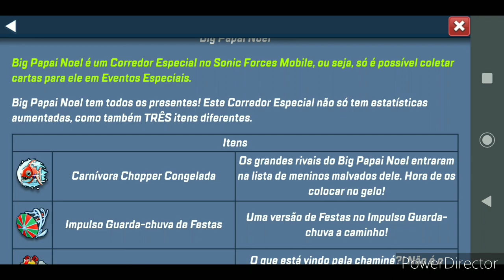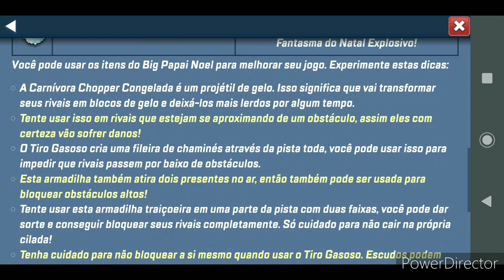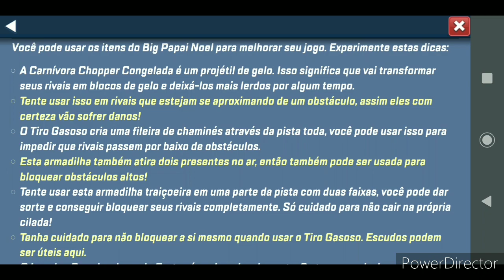Big Papai Noel: Relatório de Corredor - Sonic Forces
Relatório do corretor desta vez ficará com o Big Papai Noel, com dicas da Hard Light e minhas neste vídeo.

Como o canal é novo, tem mais vídeos no canal antigo, caso queira conferir, só acessar o link abaixo com a playlist dos vídeos de Sonic Forces do canan NeN Play: